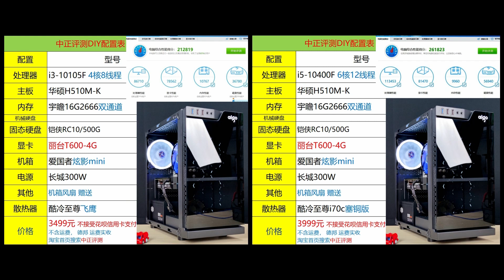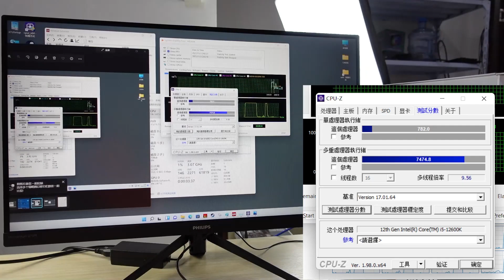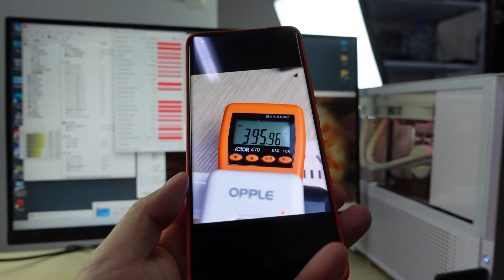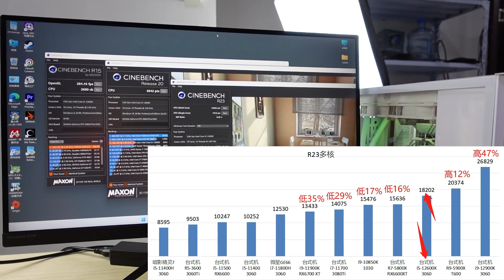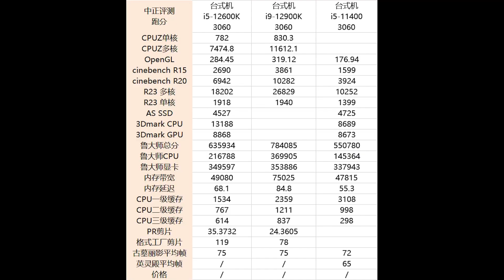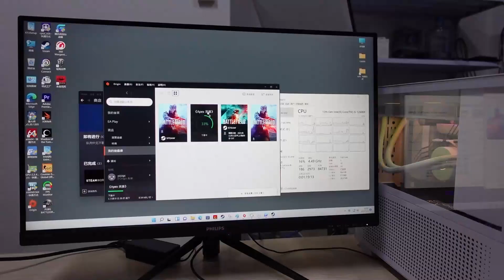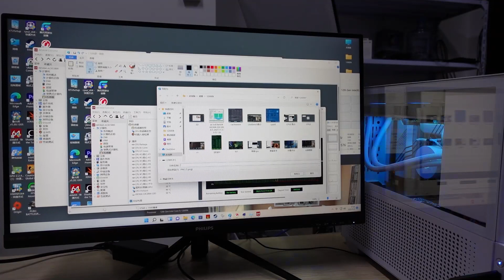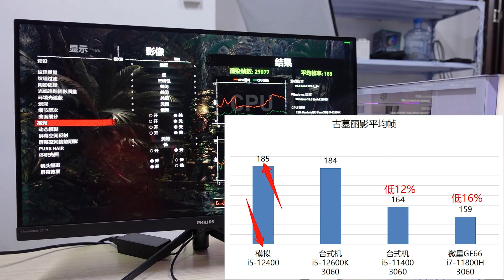i5吊打i9，乱套了！i5-12600K、i5-12400方案演示